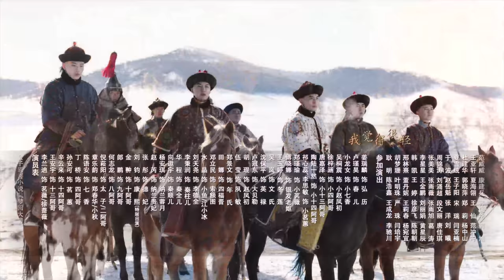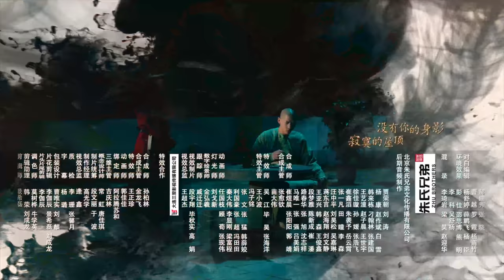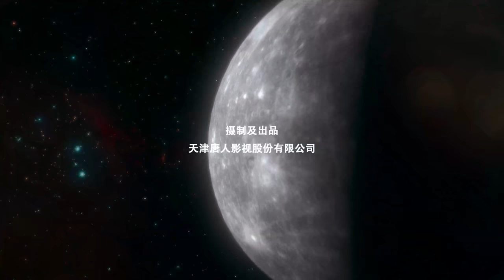【星落凝成糖李蘭迪主演穿越古裝】《夢回 Dreaming Back to the Qing Dynasty》EP24 ENG SUB——主演：李蘭迪 ，王安宇，辛雲來